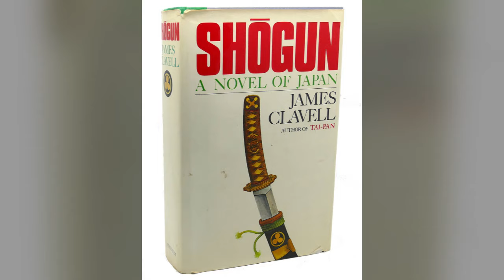Shogun (Review) FX Epic Feudal Japanese Series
Reviewing FX/Hulu Shogun